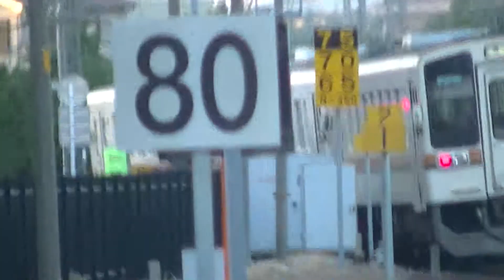伊勢・桜新道踏切029 キハ11系３重連亀山行き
2013/10/6PM17:11撮影　伊勢地区で列車番号の最後に「Ｄ」がつく列車はキハ40系列だけだと思っているそこのあなた！実はそういうわけではないんですよ。ちゃんとツーマン列車にはキハ11系も活躍してるんですヨ。
さて、参宮線の夕方ダイヤの目玉その２！多気駅から来たキハ11と車庫から出してきたキハ11を繋げた亀山行き普通列車942Dです。